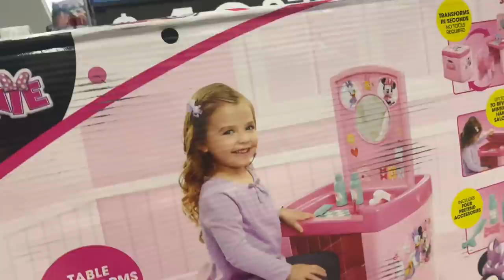HUGE CHRISTMAS SHOPPING SPREE FOR MY TODDLER ✨ VLOGMAS DAY 2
Miya Lashae
9702 East Washington Street, STE 400 #182

Instagram 💕 @miyalashae